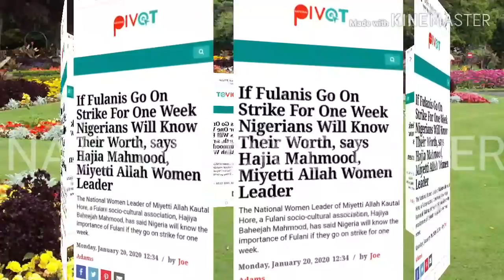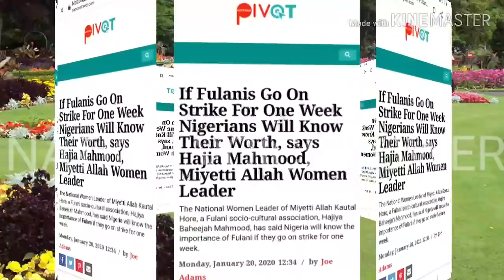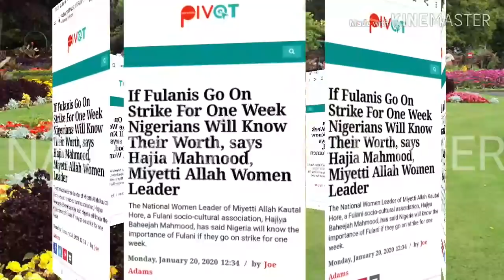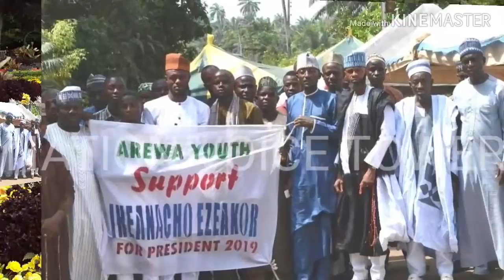BREAKING: HAJIA MAHMOOD MIYETTI ALLAH WOMEN LEADER HAVE A MESSAGE FOR NIGERIANS PLEASE HEAR HER